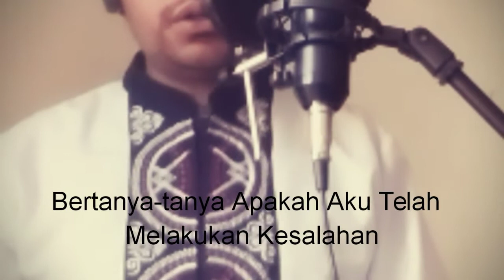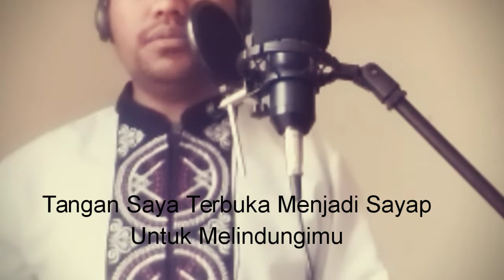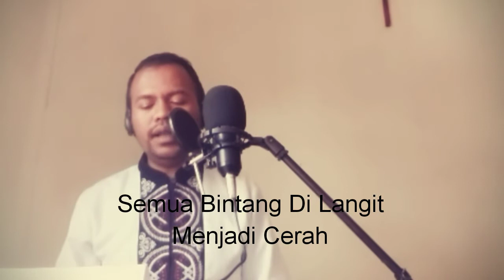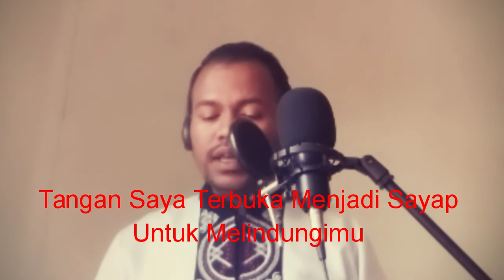LAGU MANDARIN : TONGHUA-MICHAEL GUÀNG LIÀNG (COVER BY GEORGE NAIKOFI FR)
Cipt.           : Michael Guàng Liàng
Cover by    : fr. George Naikofi.